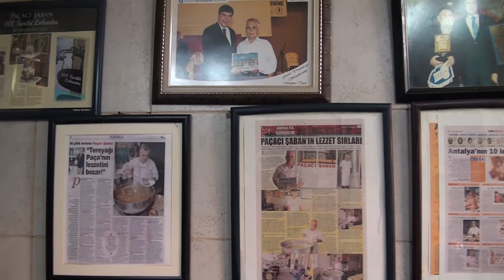LEZZETİN ADI | PAÇACI ŞABAN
Sektörün önde gelen isimlerinden “ Paçacı Şaban” firma sahibi Hatice Efganlıoğlu ve Melike Yorgancı, vermiş oldukları hizmetleri Posta Kobi'ye anlattı